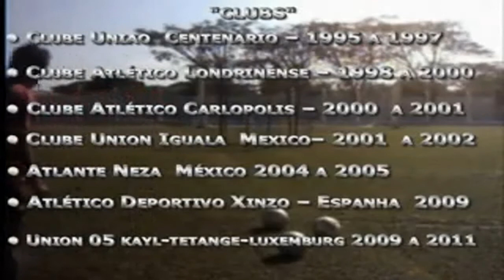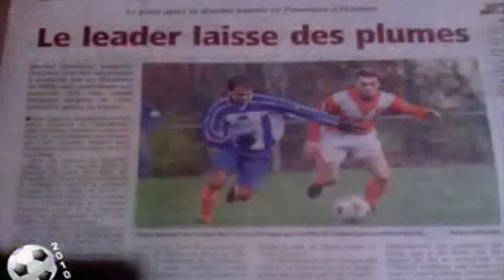As Melhores jogadas de Robson Arroio 2010 kail tetange 05 - lezterbug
DESISTIR para os fracos INSISTIR  e ACREDITAR  para os fortes ! melhores jogadas de robson arroio,as melhores musicas do momento neste video, robson arroio em 2010, as top do momento, aula de como jogar futebol. Jesus é o caminho , Deus é fiel.